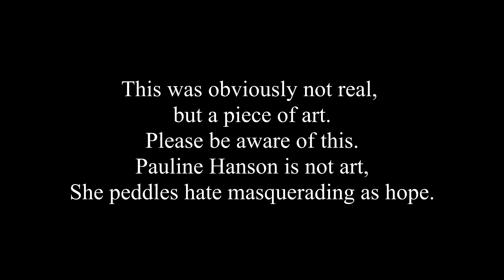Pauline Hanson's Divided Nation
A special service announcement from onenation leader Pauline Hanson!
This is art and not real.
re-purposed media
1920x1080p 30fps
48khz